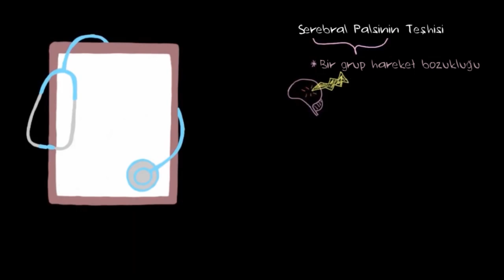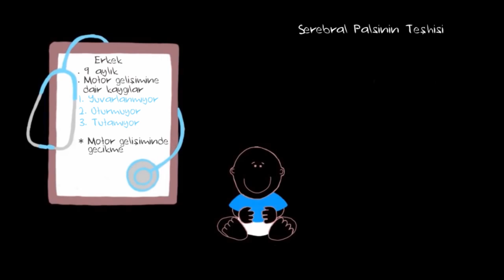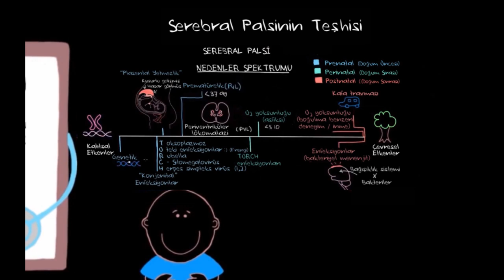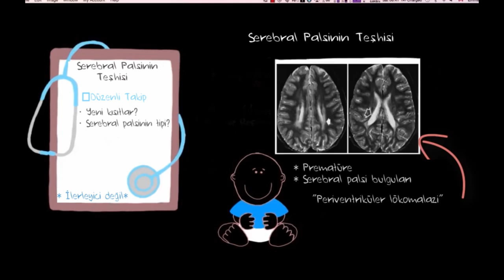Serebral Palsi (Beyin Felci) Nasıl Teşhis Edilir? (Sağlık ve Tıp) (Psikoloji)